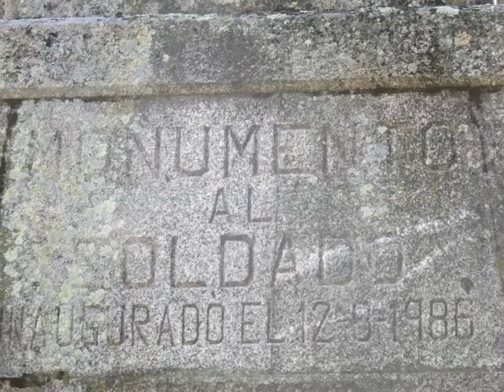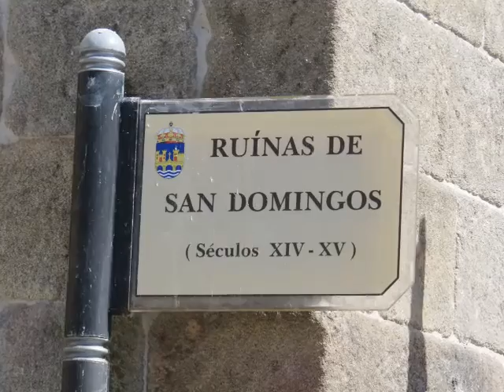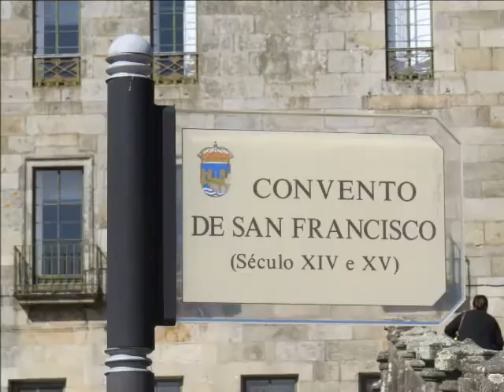#15.65# - Pontevedra - Galicia (España)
PONTEVEDRA é a capital administrativa da província de Pontevedra, uma das quatro províncias que compõem a Comunidade Autónoma da Galiza, em Espanha. O município de Pontevedra fica situado a 50 km a norte da fronteira portuguesa (Tui - Valença). Daquilo que eu vi na minha passagem pela cidade, destaco:
1. A ALAMEDA (0:46), parte da cidade erigida em finais do século XIX que tem vários edifícios importantes, como a sede do município, da Deputação Provincial, e outros;
2. AS RUÍNAS DO CONVENTO DE SÃO DOMINGOS (1:04) que conservam a cabeceira da igreja, com cinco absides góticas de finais do século XIV;
3. A IGREJA DA VIRGEM PEREGRINA (1:41) edificada no século XVIII com uma fachada curva simulando uma concha de vieira, símbolo do Caminho de Santiago. Na sua fachada há imagens da Virgem, São José e Santiago, todos vestidos como peregrinos. No interior há uma imagem da Virgem do século XIX. É um ponto de passagem para os peregrinos que vão a Santiago de Compostela;
4. A ampla “PRAZA DA FERRERÍA” (2:04) rodeada de um conjunto de edifícios que datam do século XV. Nos seus jardins encontramos a IGREJA DE SÃO FRANCISCO (2:24) fundada pessoalmente por São Francisco de Assis, quando em peregrinação a Santiago de Compostela, e que fazia parte do Convento de São Francisco. Desde a sua origem que foi lugar de enterro de famílias ilustres da cidade. No seu interior destacam-se vários sarcófagos do século XV;
5. A REAL BASÍLICA DE SANTA MARIA MAIOR (3:12) que é a igreja matriz de Pontevedra. Foi construída por iniciativa do Grémio de Mareantes no século XVI. É costume dizer-se que esta igreja é a pérola da arte galega e fica no centro histórico da cidade. Não é permitido fotografar no seu interior.

PONTEVEDRA is the administrative capital of the province of Pontevedra, one of four provinces that make up the Autonomous Community of Galicia, in Spain. The city of Pontevedra is located 50 km north of the Portuguese border (Tui - Valença). From my passage through the city, I highlight:
1. ALAMEDA (0:46), part of the city built in the late nineteenth century where we find several important buildings such as the county seat, the Provincial Deputation, and others;
2. RUINS OF THE CONVENT OF SANTO DOMINGO (1:04) which retain the headboard of church with five Gothic apses from the late fourteenth century;
3. THE CHURCH OF VIRGIN PILGRIM (1:41) built in the eighteenth century with a curved facade simulating a scallop shell, the symbol of Camino de Santiago. In its facade there are images of the Virgin, St. Joseph and Santiago, all dressed as pilgrims. Inside there is a picture of the Virgin of the nineteenth century. It is a point of passage for pilgrims going to Santiago de Compostela;
4. The wide "PRAZA DA FERRERÍA " (2:04) surrounded by a set of buildings dating from the fifteenth century. In its gardens we find the SAN FRANCISCO CHURCH (2:24) personally founded by St. Francis of Assisi, while on pilgrimage to Santiago de Compostela, and that was part of the Convent of San Francisco. From the very beginning it was the burial place of illustrious families of the city. Inside, stand out a few fifteenth-century sarcophagi;
5. REAL SANTA MARIA MAIOR BASILICA (3:12) which is the mother church of Pontevedra. It was built at the initiative of the Guild of Seafarers in the sixteenth century. It is often said that this church is the pearl of Galician art and is in the historic city center. It is not allowed to photograph inside the church.